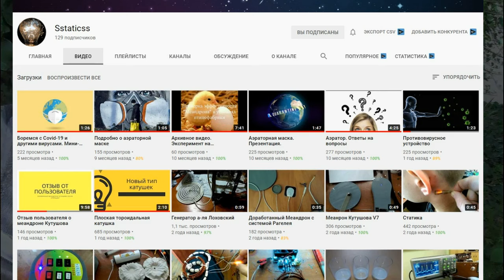🌍Спасение мира! 🧨Спасение утопающих, дело рук... Часть 1.🌍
Сенсация в области мирового лечения глобальной проблемы! Простое решение сложной задачи. Не нужны больницы, реанимация. Всё делается амбулаторно и не выходя из дома. Раскрываю подробно технологию. Мы сделали вызов мировому 🌍
Зарядка с защитой лит. аккум. с преобразователем на 12В:
Корпус повербанка 3 USB с цифр. индик.5 мест:
   Как обычно, я ввёл в ролик некоторые несуразности ). Обычно никто не обращает внимание.
Каналы в телеграмме:
Основная информация по каналу: